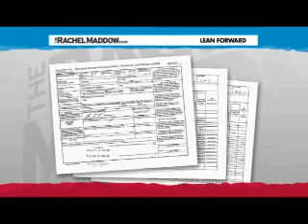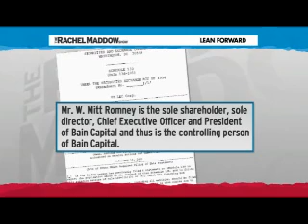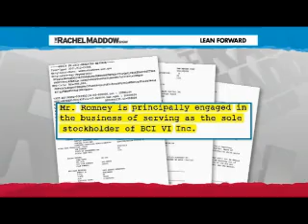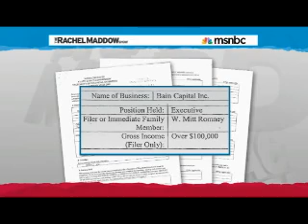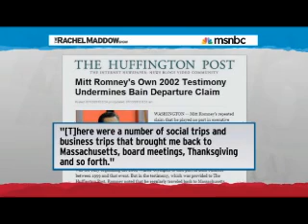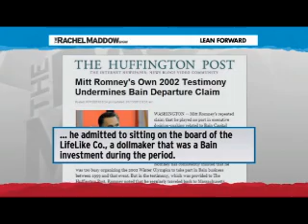Rachel Maddow Romney paid as a do-nothing president at Bain Part1 1/2